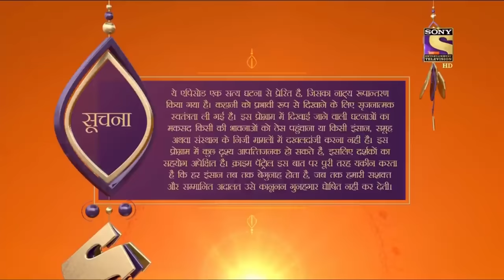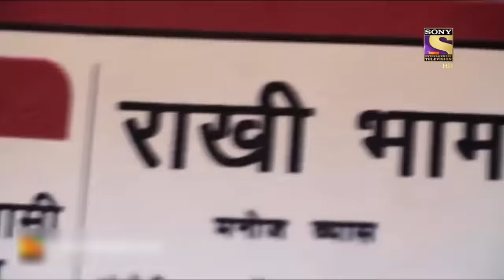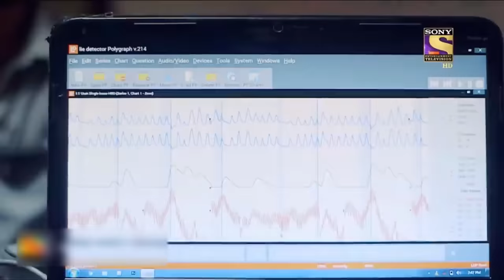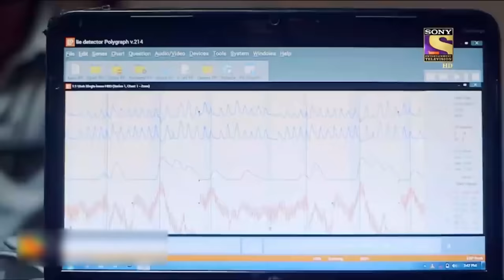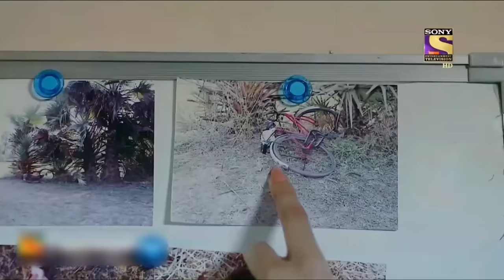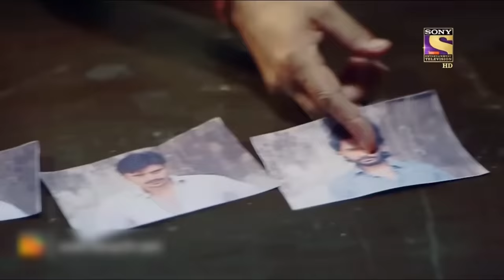Best Of Crime Patrol - Cycle - Part 2 - Full Episode